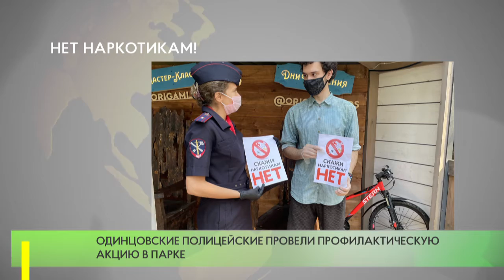Нет наркотикам!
Одинцовские полицейские провели акцию «Нет наркотикам!» в парке культуры, спорта и отдыха. Стражи порядка напомнили отдыхающим о страшных последствиях употребления наркотических средств, используя примеры из служебной практики.